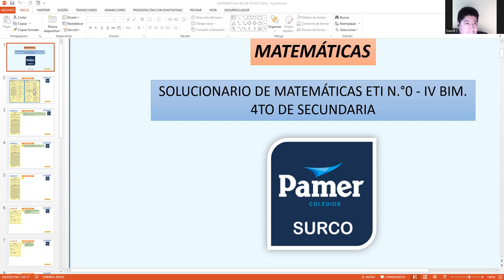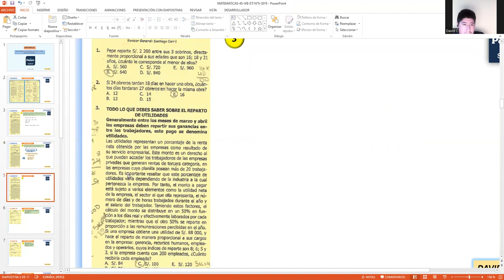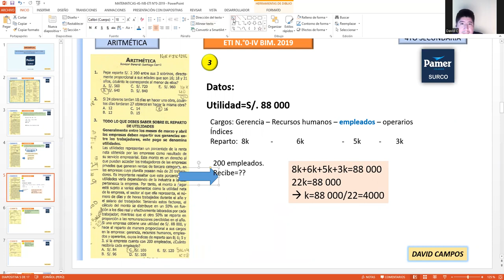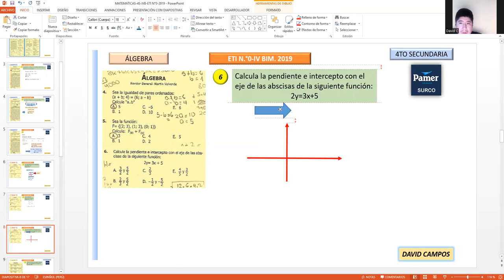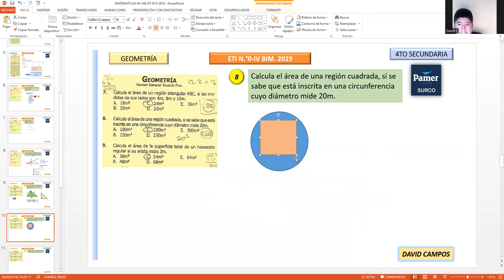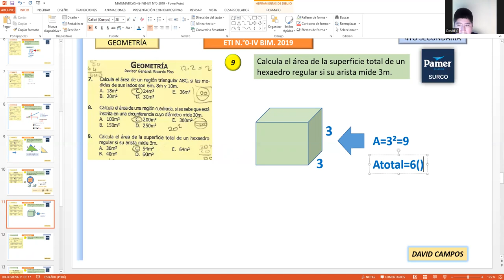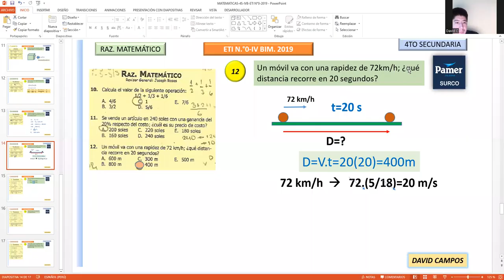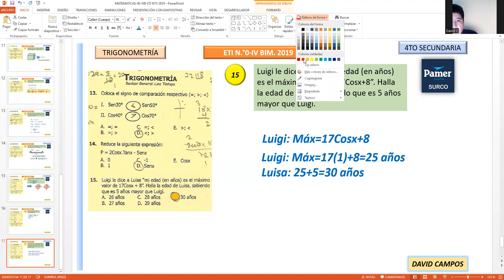MATEMÁTICAS - ETI 0 IV BIM - COLEGIO PAMER DE SURCO 4TO SECUNDARIA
🖱Resolución del ETI 0 del cuarto bimestre colegio PAMER de surco 2019
NIVEL: SECUNDARIA 4°
Saludos estudiantes espero les sirva de mucha ayuda!!